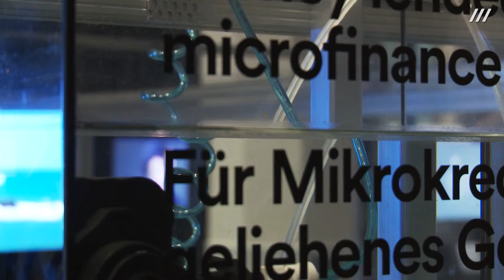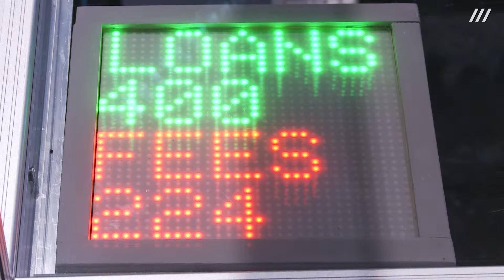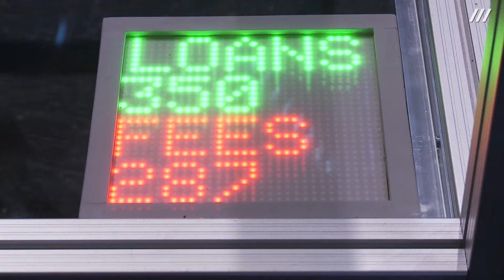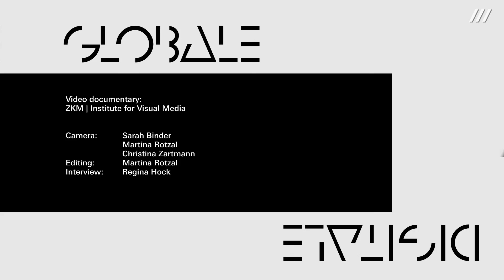GLOBALE: Infosphäre - Interview mit Stephanie Rothenberg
GLOBALE: Infosphäre
Interview mit Stephanie Rothenberg über ihr Werk »Reversal of Fortune: Garden of Virtual Kinship«.

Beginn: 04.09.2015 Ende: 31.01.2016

Die Ausstellung bietet einen Überblick über die Kunst im Zeitalter der Digitalen Revolution und deren soziale Folgen. Darüber hinaus gibt sie einen Einblick in die neue Datenwelt, deren Existenz durch die NSA-Affäre endlich in das allgemeine Bewusstsein vorgedrungen ist.

The »Infosphere« exhibition presents an overview of art in the era of the digital revolution and its social consequences. In addition, it provides insights into the new data world – whose existence has been finally brought home to the general public, through the NSA affair.